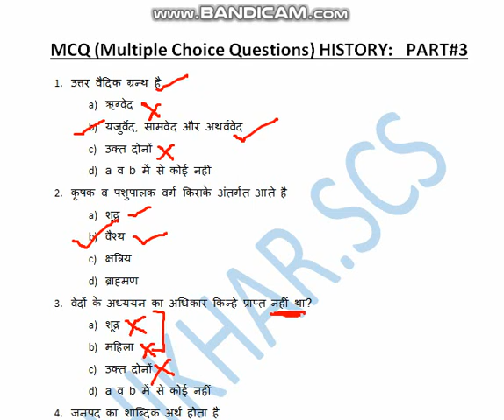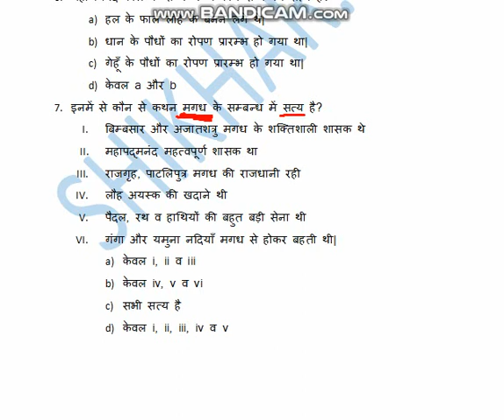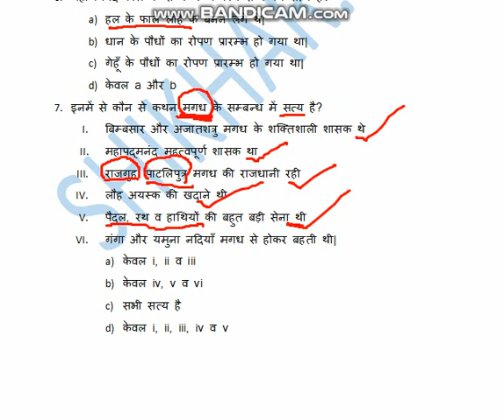MCQ (Multiple Choice Questions) HISTORY: PART#3